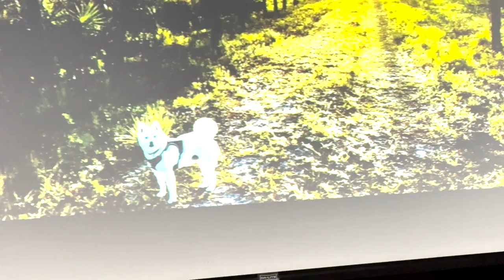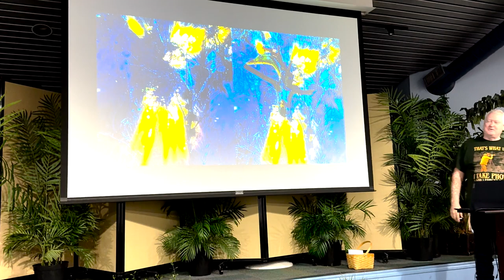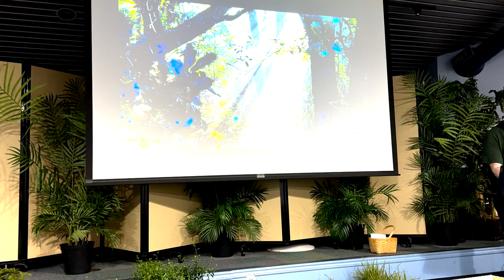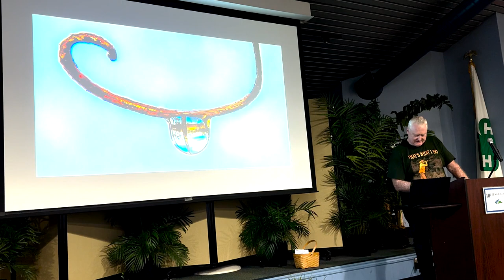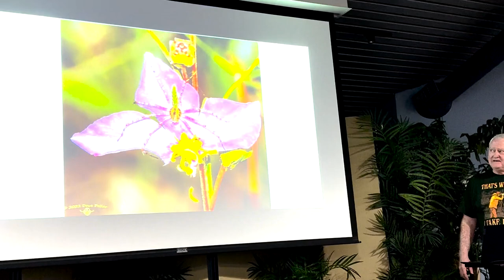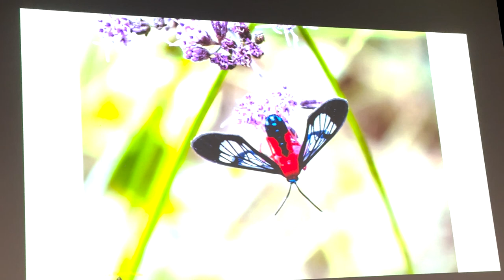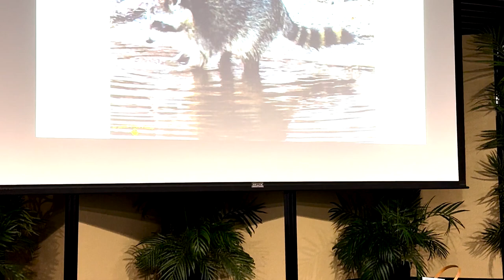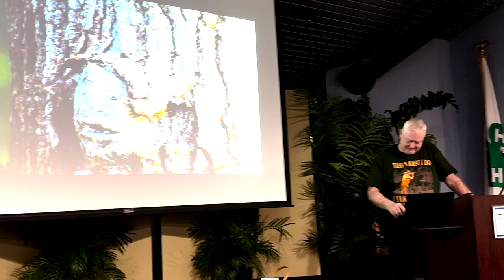Native Plant Society Talk 3 4 24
Spoke to the Native Plant Society about hiking, kayaking and photography in the wilderness areas of Central Florida.